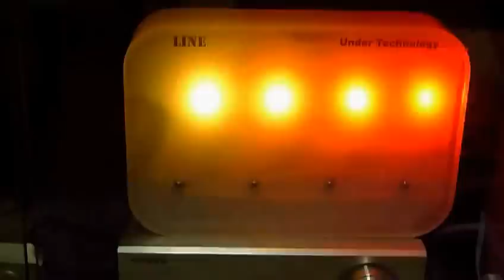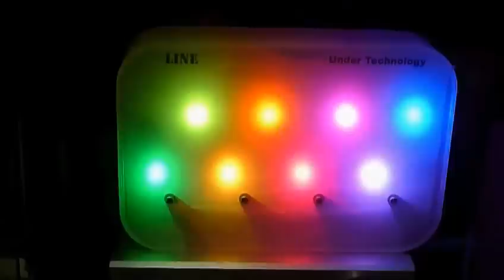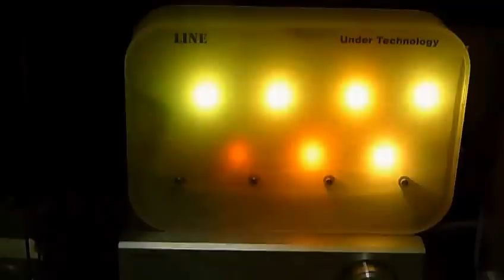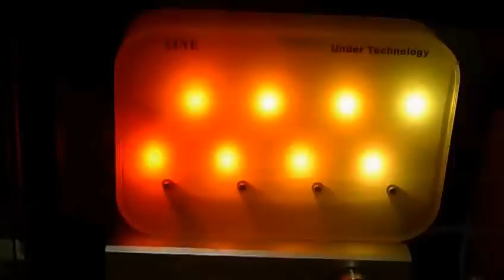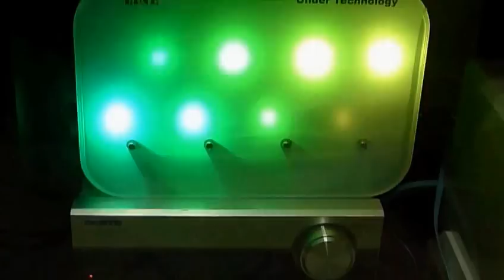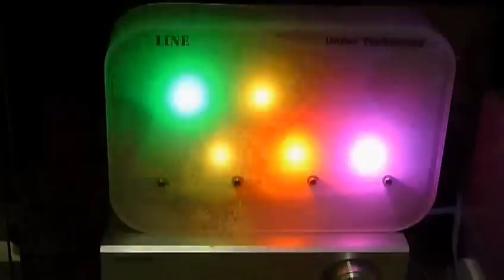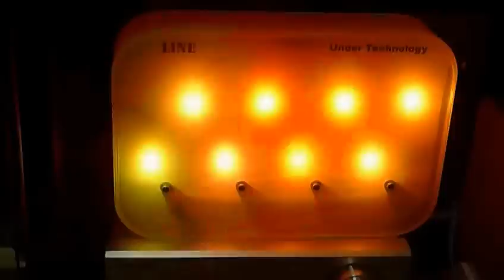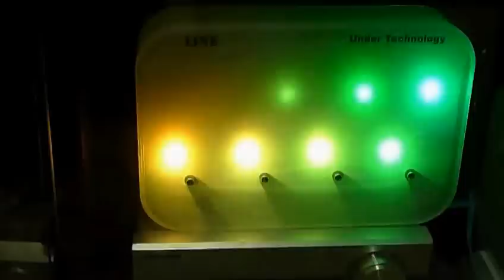RGB LED color is swing and blinking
LED power control chip "FC-LINE"